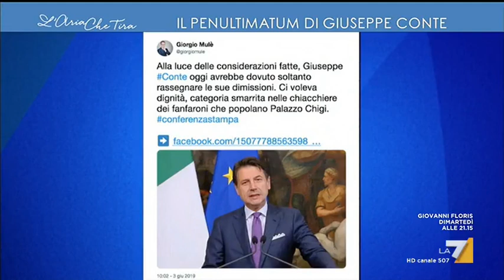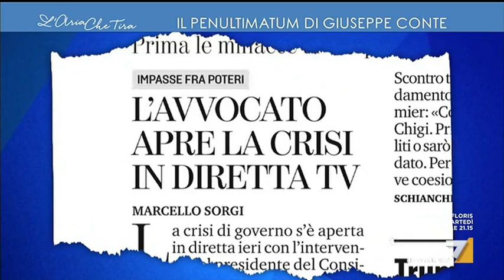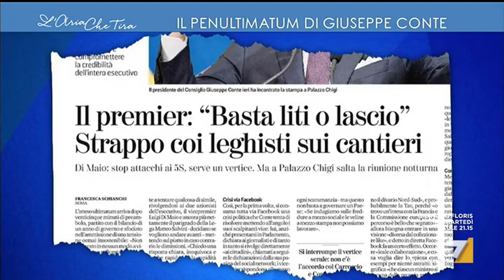Mulè (FI): 'Conte ha fatto lo squittìo del topo, si dimetta. Il governo non lo sostiene'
Giorgio Mulè, giornalista e direttore di lungo corso e oggi deputato di Forza Italia, definisce "sceneggiata ridicola" il discorso del Premier Conte